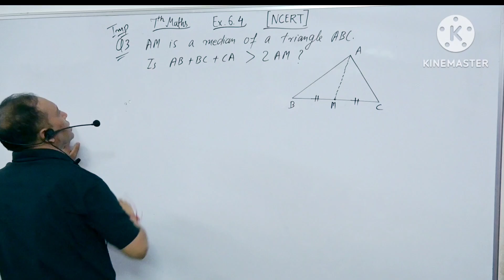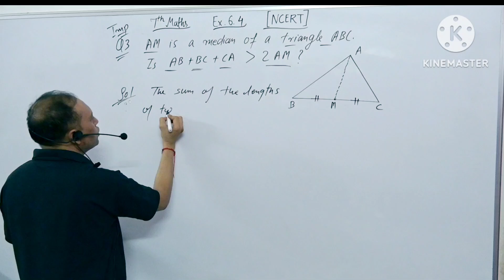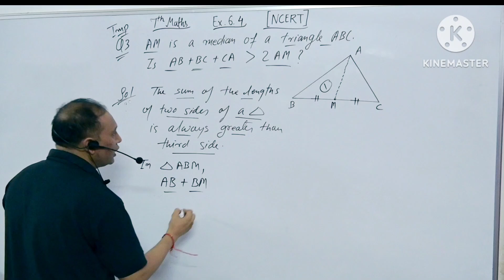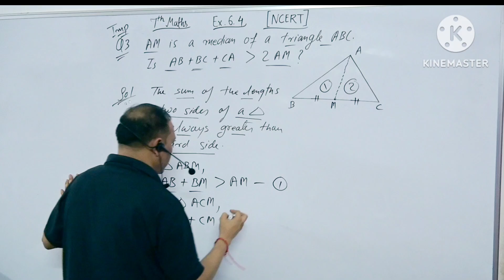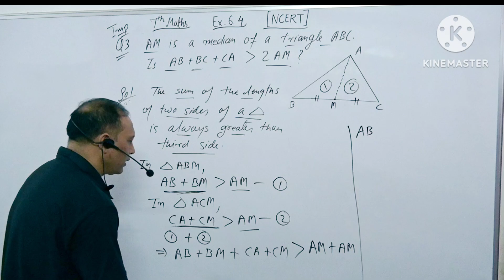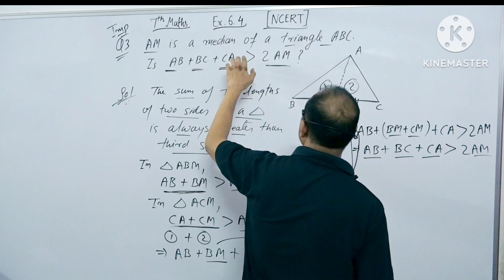7th Ex 6.4 Q 3.. AM is a median of a triangle ABC. Is AB+BC+CA GREATER THAN 2AM